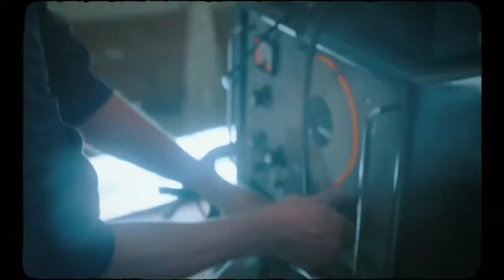The Quiet Ones (Movie Trailer) 2014 - HD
A University physics professor assembles a team to help create a poltergeist.

Directed by John Pogue
Written by Craig Rosenberg, Oren Moverman & John Pogue

STARRING:
Jared Harris, Sam Claflin, Olivia Cooke, Erin Richards, Laurie Calvert, Max Pirkis